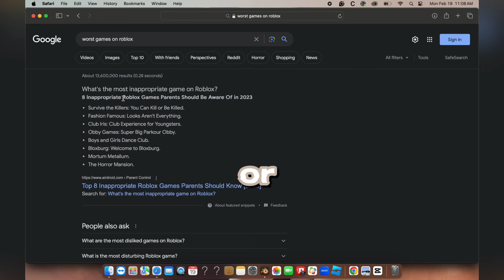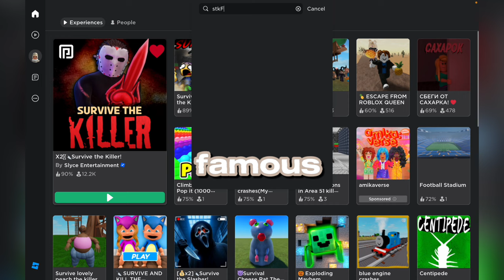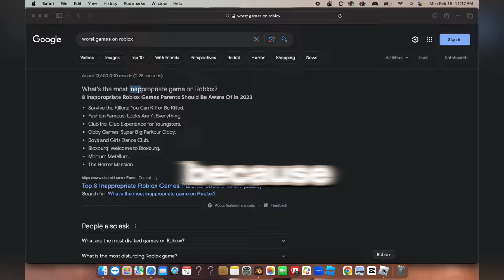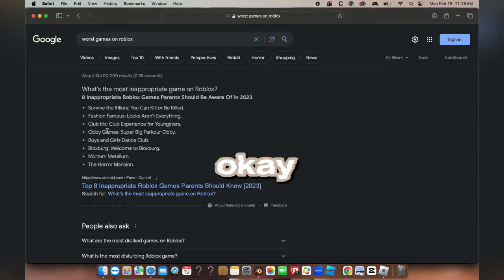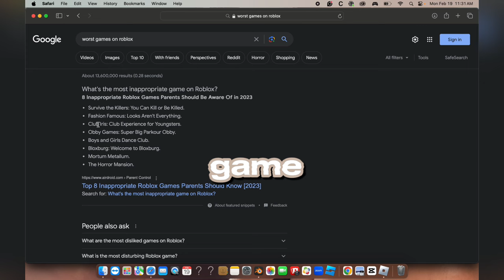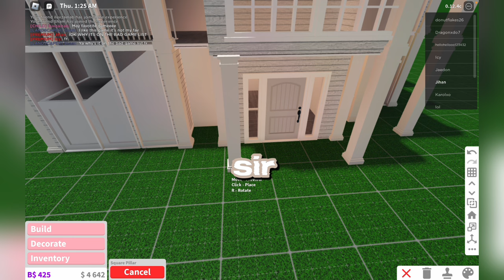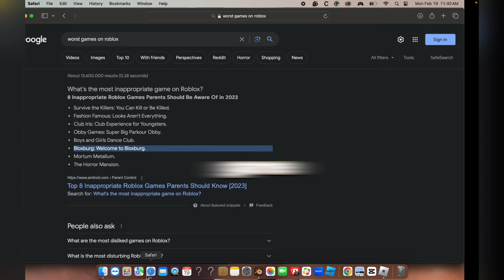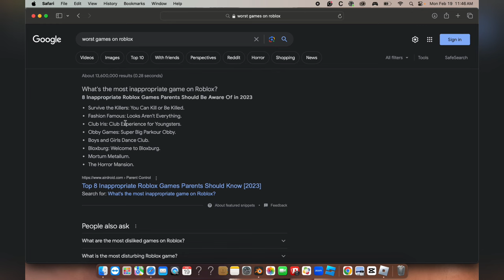PLAYING THE WORST GAMES ON ROBLOX (according to google!)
WELP, DONT PLAY THOSE 2 GAMES PLS. 😀😀
also ty ibrahim for helping me. 🙄😐 (jk)

✨PEOPLE TO SUB TO:✨
lil sis channel: @MessyMoonliqht   (get her to 7k!)
bsf channel: @Desirenot   (get her to 1k!)
ifa's channel: @Itz_ifaYT  (get her to 1k!)
lil sis channel : @luvzainab.  (get her to 1k)
shout out of the dayyy!: @violetshimmers   (TYSM FOR THE ART!!!)❤️❤️

i tried to make this longer for u guys!! :)

LOOP IT TO HELP ME WITH MY WATCH HOURS! 💗

I just wanted to let you know that you're beautiful and you're worth it. Follow your dreams and don't let anyone discourage you from doing so. 😌😊

follow me on roblox :D
username: Jihanrocks